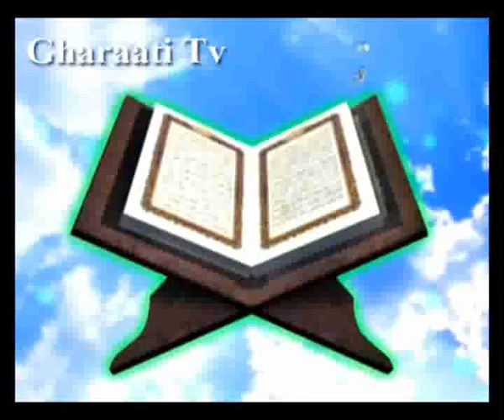قرائتی/تفسیر آیه121سوره بقره-آداب تلاوت قرآن/رعایت انصاف حتى در برخورد بامخالفان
آیه 121 سوره بقره - با موضوع آداب تلاوت قرآن/حق تلاوت قرآن را به جا آوردن/رعایت انصاف حتى در برخورد با مخالفان
آيه
الَّذِينَ ءَاتَيْنَهُمُ الْكِتَبَ يَتْلُونَهُ حَقَّ تِلاوَتِهِ أُولَئِكَ يُؤْمِنُونَ بِهِ وَمَنْ يَكْفُرْ بِهِ فَأُولئِكَ هُمُ الْخَسِرُونَ‏
ترجمه
كسانى كه به آنها كتاب آسمانى داده ایم وآنرا چنان كه سزاوارِ تلاوت است تلاوت مى كنند، آنان به آن (قرآن یا پیامبر) ایمان مى آورند و كسانى كه به آن كافر شوند، آنان همان زیانكارانند.
نکته ها
در برابر یهود و نصارایى كه به سبب لجاجت و سركشى مورد انتقاد قرار گرفتند، گروهى از آنان مورد تمجید و قدردانى خداوند قرار گرفته اند. آنان كسانى هستند كه به كتاب هاى آسمانى مراجعه كرده و نشانه هاى ظهور و بعثت پیامبر اسلام صلى الله علیه وآله را در آن دیده و به او ایمان مى آورند.
در تفسیر اطیب البیان آمده است: مراد از «كتاب» در این آیه، قرآن و مخاطب مسلمانانى هستند كه در قرائت قرآن، حقّ تلاوت را ادا نموده وبه پیامبر صلى الله علیه وآله ایمان آورده اند. تفسیر المیزان نیز این معنى را احتمال داده است.
روایتى درباره ى آداب تلاوت قرآن در تفسیر المیزان نقل شده، كه هشت نكته را مورد توجّه قرار داده است:
1- ترتیل آیات. 2- تفقّه در آیات. 3- عمل به آیات. 4- امید به وعده ها. 5 - ترس از وعیدها. 6- عبرت از داستان ها. 7- انجام اوامر الهى. 8 - ترك نواهى. در پایان روایت نیز امام صادق علیه السلام فرمود: حقّ تلاوت تنها حفظ آیات، درس حروف، قرائت و تجوید نیست. وبر اساس روایات، كسانى كه حقّ تلاوت قرآن را ادا مى كنند، تنها امامان معصوم مى باشند. [413]
413) كافى، ج 1 ص 215.
پيام ها
1- رعایت انصاف حتّى در برخورد با مخالفان، لازم است. [414] «الّذین اتیناهم الكتاب یتلونه حقّ تلاوته»
2- حقّ تلاوت، در تلاوت با صوت زیبا ورعایت نكات تجوید خلاصه نمى شود، بلكه ایمان وعمل نیز لازم است. «یتلونه حقّ تلاوته اؤلئك یؤمنون به»
3- كسى كه در انتخاب مكتب دچار انحراف شود، زیانكار واقعى است. «فاؤلئك هم الخاسرون»
414) در آیاتى كه قرآن از بنى اسرائیل انتقاد مى كند، كلماتى همچون »كثیر«، »اكثر« و»فریق«، بكار رفته است تا حقّ افراد پاكدل و مؤمن از بین نرود.